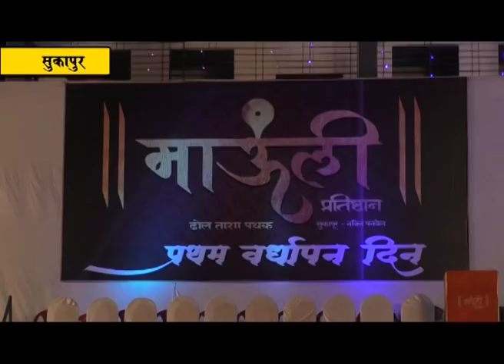माउली प्रतिष्ठानच्या ढोल-ताशा ची वर्षपूर्ती; दणक्यात साजरा केला वर्धापन दिन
सुकापूर येथील माउली प्रतिष्ठानच्या ढोल ताशा पथकाचा प्रथम वर्धापन दिन रविवारी मोठ्या उत्साहात पार पडला. या सोहळ्याची सुरुवात माउली प्रतिष्ठानच्या ढोल ताशा पथकाने शिवाजी महाराज्याना वंदन करून ढोल ताशा वाजवून केली. त्या गजराने संपूर्ण परिसर दणाणून निघालं होतं. या सोहळ्याला जिल्हाध्यक्ष आमदार प्रशांत ठाकूर यांच्यासह अनेक मान्यवरांनी उपस्थित राहून शुभेच्छा दिल्या तसेच त्यांना पुढील वाटचालीकरता सदिच्छा व्यक्त केल्या. सुकापूरच्या माउली प्रतिष्ठानच्या ढोल ताशा पथकाला एक पूर्ण झाल्याने त्याचा वर्धापन दिन रविवारी मोठ्या उत्साहात साजरा करण्यात आला. या वर्धापन दिनाला भाजपचे  रायगड जिल्हा उपाध्यक्ष राजेंद्र पाटील , पंचायत समिती सदस्या रत्नप्रभा घरत, लीना पाटील,रायगड जिल्हा परिषद चे सदस्य अमित जाधव, आरोग्य सभापती डॉ. अरुणकुमार  भगत, पनवेल शहर चिटणीस गणेश पाटील, बांधकाम सभापती   नगरसेवक ऍडव्होकेट मनोज भुजबळ, सुकापूरचे माजी सरपंच पांडुरंग केणी, नगरसेविका कुसुम पाटील, जिल्हा परिषद  सदस्या रेश्मा शेळके , शेखर शेळके , पंचायत समिती सदस्य भूपेंद्र भोपी, चाहुशेठ पोपट यांच्यासह अनेक ग्रामस्थ तसेच माउली प्रतिष्ठानच्या  ढोल ताशा पथकाचे कार्यकर्ते आदी उपस्थित होते. यावेळी या पथकाच्या पुढील वाटचालीकरता  शुभेच्छा देताना  जिल्हाध्यक्ष आमदार प्रशांत ठाकूर यांनी आपल्या भावना व्यक्त केल्या.